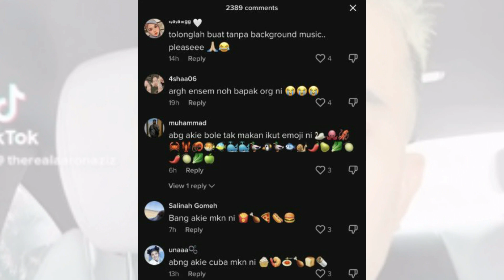Datuk Aaron Aziz meraih perhatian peminatnya selepas melihat gelagatnya membuat trendTikTok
sumber tiktok
exra